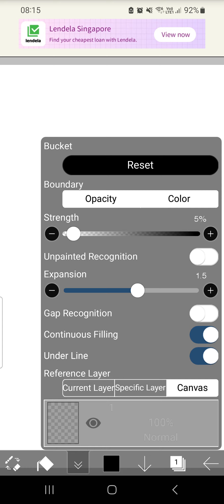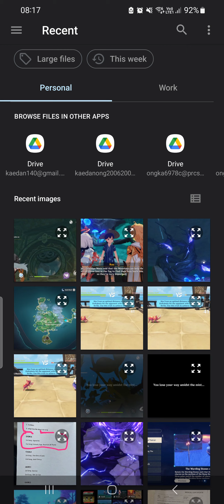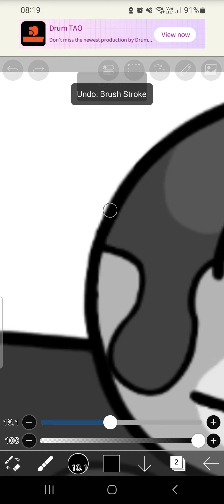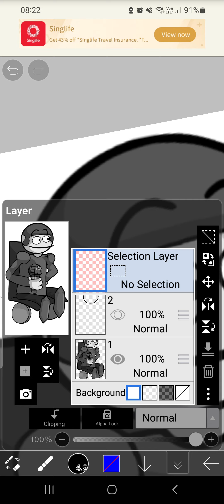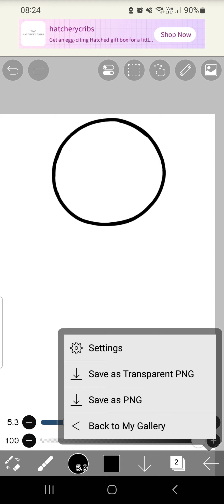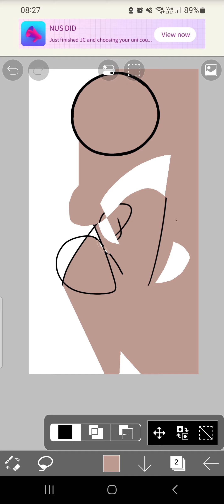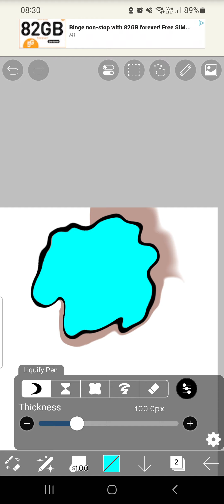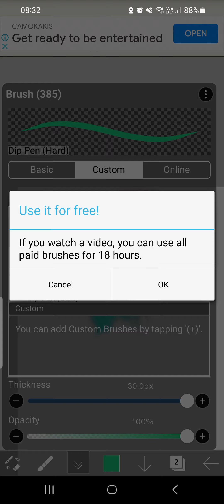[Test Video] Testing Out More Of Ibis Paint X's Features!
This is just a test, not a drawing process video!